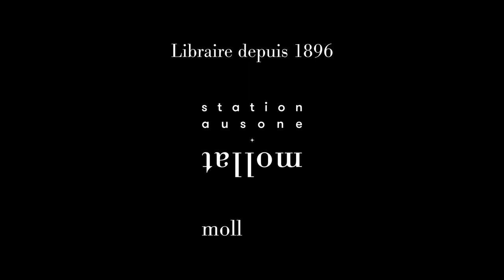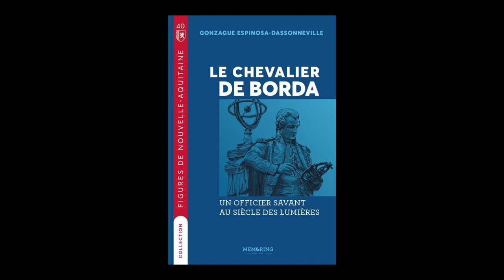Gonzague Espinosa-Dassonneville - Le chevalier de Borda : un officier savant au siècle des Lumières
A l'occasion du 25ème "Rendez-vous de l'Histoire" à Blois, Gonzague Espinosa-Dassonneville vous présente son ouvrage "Le chevalier de Borda : un officier savant au siècle des Lumières" aux éditions Memoring.